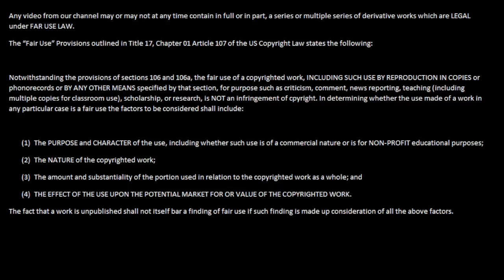Let's Play Castlevania: SotN part 17 - Hidden Paths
BrokenHexagram continues Castlevania: Symphony of the Night! Alucard finally discovers a crucial piece of equipment in the game and meets Maria again! She does not like what he has to say!

Castlevania: Symphony of the Night was developed and produced by Konami.
Opening and closing footage are from JoJo's Bizarre Adventure: All-Star Battle.
Opening and closing song is created by Joseph Manuel from The Dead Pixels of the Internet.